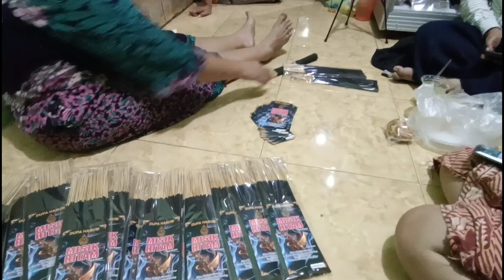Dupa Misik Hitam Cara Buat Aroma Dupa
Assalamualaikum Rahayu Rahayu Rahayu

Tutorial Cara Membuat Dupa Full Celup Full Aroma
Misik Hitam Abu Dingin Tidak Pedih Di Mata

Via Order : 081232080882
Lokasi : Jln Raya Kepadangan Barat Pasar Tulangan Sidoarjo Jawa Timur Counter Titan Cell